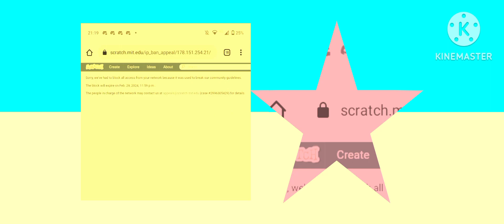spawngebandappeal17815125421 (IP Ban Appeal SpawngeBob Parody)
SpongeBand Appeal Season 1 Episode 2 SpawngeBob Roadway Appeal

SpawngeBand Appeal Famous Instead

spongebandappeal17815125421 (IP Ban Appeal SpongeBob Parody)

Tags from other SpawngeBob SquarePants:
SpongeBob SquarePants
SpongeBob
SquarePants
SBSP
SpongeBob Parody
SpongeBob Parodies
SquarePants Parody
SquarePants Parodies
Vehicle
Vehicles
TranSport
TranSports
Car
Cars
AutoMobile
AutoMobiles
Deh
De
Д
Road
RoadWay
Deh (Cyrillic)
De (Cyrillic)
Д (Cyrillic)
Deh (Кириллический)
De (Кириллический)
Д (Кириллический)